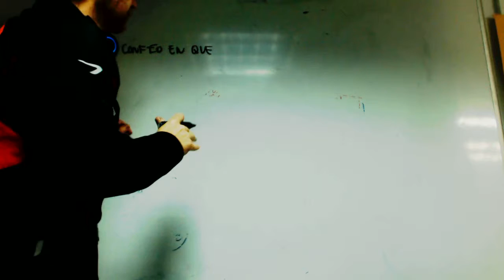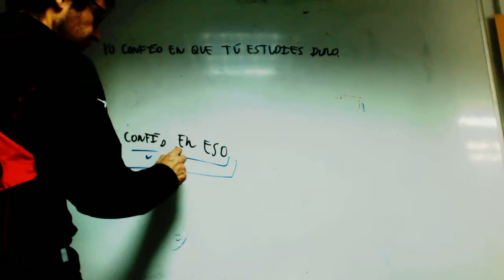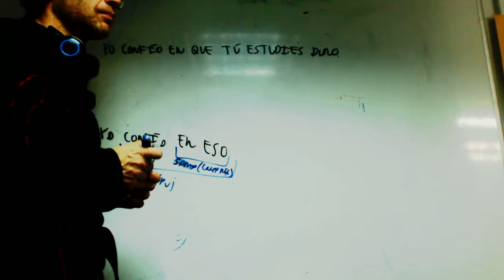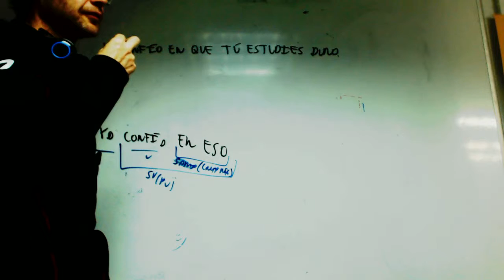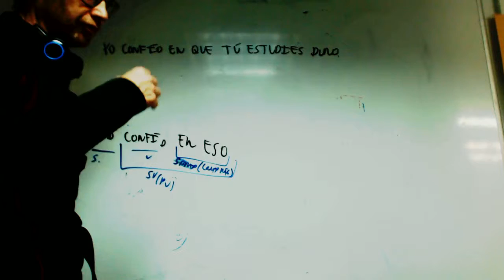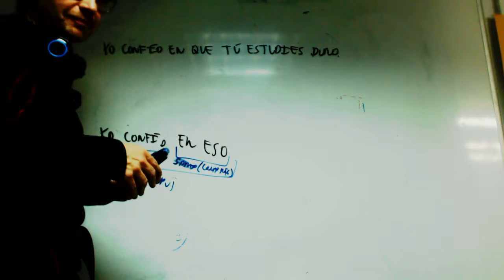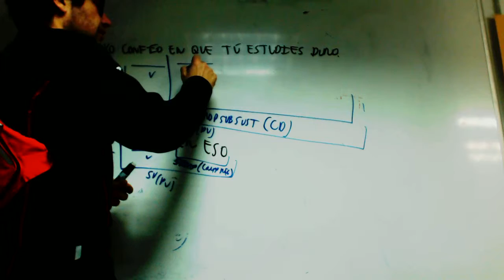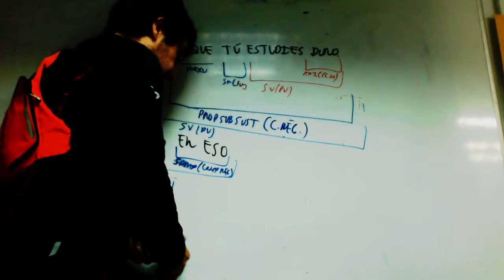Subordinada sustantiva Complemento de regimen Alejandro Andrea Academia Usero Estepona